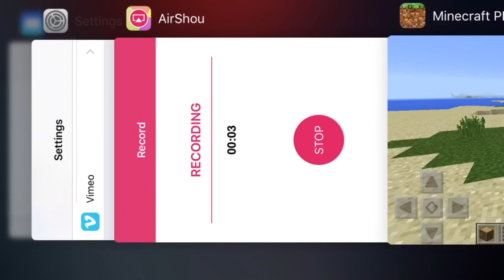How to build a chainsaw and a log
Hello today I'm going to show you how to make a chainsaw and a log I hop you enjoy